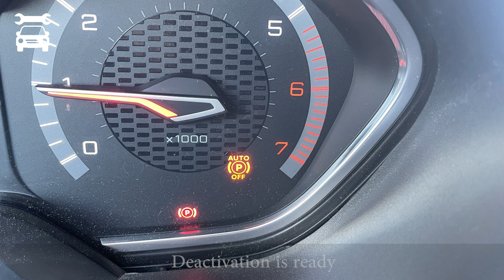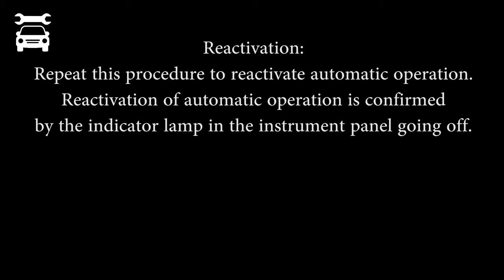How to deactivate automatic parking brake-PEUGEOT RIFTER/CITROEN BERLINGO/OPEL COMBO/TOYOTA PROACE C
Deactivating automatic operation: In some situations, for example when it is extremely cold or during towing (caravan, recovery), it may be necessary to deactivate automatic operation of the system. 1. Start the engine. 2. Apply the parking brake with the controllever, if it is released. 3. Take your foot fully off the brake pedal. 4. Push and hold the control lever in therelease direction for at least 10 seconds and no more than 15 seconds. 5. Release the control lever. 6. Press and hold the brake pedal. 7. Pull the control lever in the application direction for 2 seconds. Deactivation of the automatic functions is confirmed by illumination of this indicator lamp in the instrument panel. 8. Release the control lever and the brake pedal. From now on, the parking brake can only be applied and released manually using the control lever. Repeat this procedure to reactivate automatic operation. Reactivation of automatic operation is confirmed by the indicator lamp in the instrument panel going off.

The procedure is the same for the Peugeot Rifter, as well as the Citroen Berlingo III, Opel (Vauxhall) Combo, Toyota Proace City Verso and Fiat Doblo.

The car model in the video is Peugeot Rifter GT Line Long (L2), 1.5 BlueHDi 96KW / 130k, manual transmission M6.

Peugeot Rifter GT Line Long (L2), 1.5 BlueHDi 96KW / 130k, manual transmission M6, beautiful dark gray platinum metallic (VLM0), the car is worn on DEZENT TA Dark R17 discs (Hankook 215/60 R17 tires), Rifter with Grip Control and a higher SUV chassis (identical to the Peugeot 5008) 7-seater version - the seats in the third row are on rails and can be moved!
exceptional family 7-seater MPV, well-equipped, tall, spacious and very variable vehicle that meets the requirements of demanding clients. Excellent consumption and performance.

vehicle equipment:
 - ESP + ASR (electronic stability program and anti-slip regulation), ABS + REF (brake force distributor) + AFU (emergency braking support) + automatic activation of hazard warning lights during heavy braking
- Hill Assist
- Driver airbag, passenger airbag with deactivation option, side and head airbags
- Front wipers with "Magic Wash" cleaning system
- Cruise control and speed limiter
- Automatic lights on with reduced visibility
- 3x ISOFIX mounting for child seats in the 2nd row
- Security Pack:
- Active Safety Brake + collision warning system
- Coffee Break Alert (warning of possible driver fatigue after 2 hours of driving)
- Traffic sign recognition and speed recommendation
- Electric parking brake
- Pack Visibility
- automatic headlight switching
- automatic rain sensor for front wiper
- Front fog lights
- Electric child safety lock
- Electrically operated and heated exterior mirrors
- Height-adjustable driver's seat
- Board computer
- Central locking remote control
- Storage space above the windscreen
- 12 V socket on the dashboard
- Height and length adjustable steering wheel
- Tinted glass
- Power front and rear windows with sequential control and anti-pinch protection
- Armrests on the front seats
- Comfort Pack
- Height and length adjustable driver's seat, lumbar adjustment, storage space under the seat
- Keyless access and startup
- Automatic dual-zone air conditioning
- Steering wheel made of perforated leather with chrome elements
- Electrically foldable exterior mirrors
- Rear lights with 3 left claws motif
- PEUGEOT Cockpit
- Front halogen headlights with integrated LED daytime running lights
- Center console with large storage space and air conditioning vents for 2nd row seats, USB socket for 2nd row charging
- Folding passenger seat with removable armrest
- Electrochromatic interior rear-view mirror
- 3 separate seats in the 2nd row
- Extratonated side windows and fifth door window + separate opening of the rear door window
- Fabric upholstery SQARED dark
 Pack Look GT Line
- rear-view mirrors, radiator grille in glossy black
- Longitudinal roof racks in gray
- 8 ”color multifunctional capacitive display, radio with 6x speakers, USB, Bluetooth®
- Radio control on the multifunction steering wheel

technical specifications:
Rifter Gt line Long 1.5BlueHDi 96KW / 130ps
Displacement (cm3): 1499
Type: Diesel, turbocharged, direct high pressure injection, 16 valves
Number of cylinders: 4
Power in kW: 96 / 3750rpm
Torque: 300Nm at 2,000rpm
Emission standard: Euro 6d-ISC
Operating weight: 1615kg
Gross weight: 2320kg